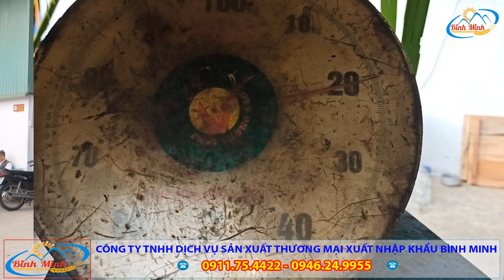💥Kiểm Tra Năng Suất Thực Của Máy Băm Cỏ 2T Bình Minh Đến 2 Tấn Mỗi Giờ?💥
📢 Máy băm cỏ 2T có chức năng băm nhỏ các nguyên liệu  như: thân cây ngô, cỏ voi, cỏ xả, ngọn mía,… số lượng lớn trong khoảng thời gian nhanh chóng phục vụ cho các vật nuôi: gà, vịt, trâu, bò, lợn, ngựa, hươu, nai, dê,…
📢 Ưu điểm nổi bật của máy băm cỏ công nghiệp 2T à có hộp số điều chỉnh lô cuốn giúp quý vị điều chỉnh tốc độ cuốn nguyên liệu cho ra thành phẩm to-nhỏ tùy nhu cầu sử dụng
📢 Máy cho năng suất 1 tấn - 2 tấn/giờ, phù hợp sử dụng trong các cơ sở chăn nuôi quy mô vừa và lớn, giúp tăng cao hiệu quả chăn nuôi, tiết kiệm thời gian, giảm thiểu lượng nhân công lao động đáng kể.
📢 Cửa xả khá cao có thể phun xa từ 1-3m, hoặc phun thẳng trực tiếp vào thùng chứa rất tiện lợi
⚡ Máy được lắp đặt động cơ điện cùng công suất 4kw với tốc độ 1450v/p
⚡ Nguồn điện: 380V hoặc sử dụng đầu nổ thay thế
⚡ Mua hàng chính hãng, Giá rẻ nhất thị trường
⚡ Chính sách bảo hành lên tới 6 tháng tại công ty
⚡ Tư vấn hỗ trợ kỹ thuật trọn đời
💖 Giá máy không motor: 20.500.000